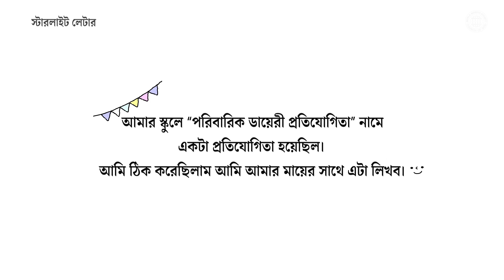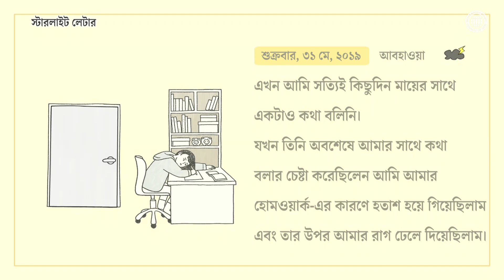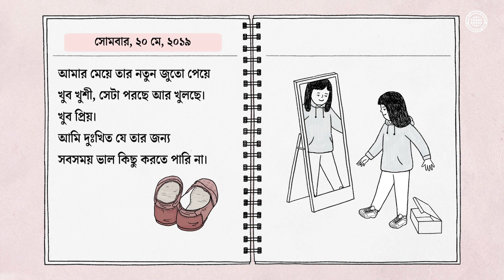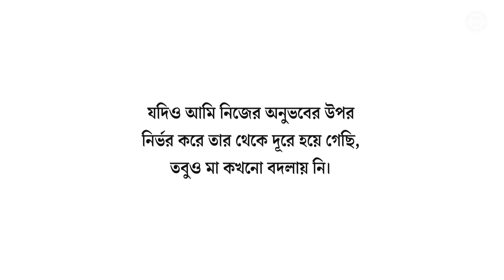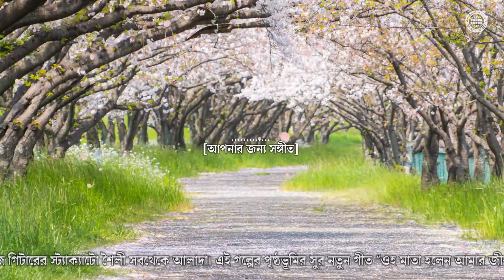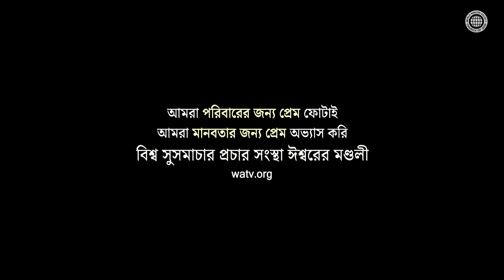কিশোরী কন্যা এবং মা একে অপরের মনকে বোঝে | ঈশ্বরের মণ্ডলী, আন্‌সাংহোং, মাতা ঈশ্বর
স্টারলাইট লেটার, “আমার মা এবং আমার মধ্যে দূরত্ব”, চার্চ অফ গড-এর সাংস্কৃতিক মিশনের অংশ হিসাবে তৈরী করা হয়েছে।
কিশোরী কন্যা এবং মা তাদের হৃদয়ে থাকা একে অপরের ডায়েরী দেখে। আমরা একজন মায়ের হৃদয়ের সাথে সমস্ত পরিবারকে সান্ত্বনা ও উৎসাহ দিই, যিনি ছোট ছোট বিষয়ে দ্বন্দ্ব হওয়া সত্ত্বেও সবসময় তার সন্তানদের প্রেম করেন।
পৃষ্ঠভূমির সঙ্গীত চার্চ অফ গড-এর নতুন গীত মিশনের দ্বারা লেখা ও ব্যবস্থিত করা হয়েছে।

“মরুভূমিতে তারা”-এর বিষয়ে
এই বাস্তবিক বিষয়বস্তু চার্চ অফ গড-এর দ্বারা তৈরী করা হয়েছে এর সাংস্কৃতিক মিশনের অংশ হিসাবে, COVID-19-এর ফলে ক্লান্তিকর কষ্টভোগ করা লোকেদের সান্ত্বনা দেওয়ার জন্য, তার সাথে আমাদের পরিবারের মধ্যে প্রেম বৃদ্ধি করার জন্য। এই চ্যানেলে প্রতিদিনের জীবনের বিষয়ে স্পর্শ করার মত সঙ্গীত প্রবন্ধ আপলোড করা হয়।

[এই ভিডিওর কপিরাইট করার অধিকার শুধু বিশ্ব সুসমাচার প্রচার সংস্থা ঈশ্বরের মণ্ডলীর কাছে আছে। অনুমতি ছাড়া স্থানান্তর ও বিতরণ করা নিষিদ্ধ]

[এই ভিডিওটি বিশ্ব সুসমাচার প্রচার সংস্থা ঈশ্বরের মণ্ডলীর দ্বারা কপিরাইট করা। বিনা অনুমতিতে এর প্রতিলিপি করা এবং বিতরণ করা নিষিদ্ধ।]